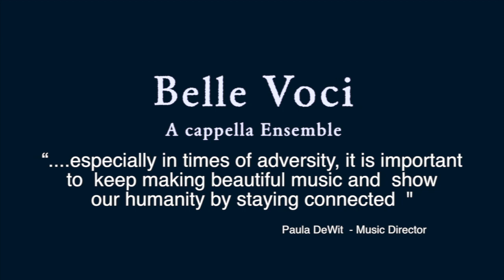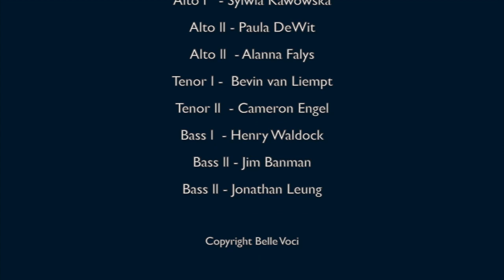Lay a Garland- Pearsall (Covid-19 virtual choir project)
Virtual Belle Voci a cappella ensemble!
"...especially in times of adversity, it is important to keep making beautiful music and show our humanity by staying  connected". Paula DeWit- Music Director
(Covid-19) April 2020